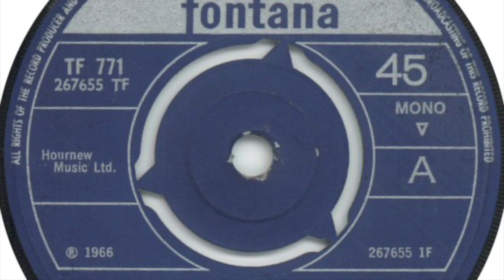High Society - People Passing By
Formed in 1966, Manchester, England. Disbanded 1966. Studio only project. Released one single 'People Passing By / Star of Eastern Street' on 'Fontana' in 1966.

Members:
Peter Cowap (vocals, guitar)
Keith Lawless (bass, vocals)
Christine Ebbrell (vocals)
Friday Brown (vocals)
Graham Gouldman (guitar)
Phil Dennys (keyboards, musical director)
Clem Cattini (drums, percussion)
John Paul Jones (bass, strings arrangements)